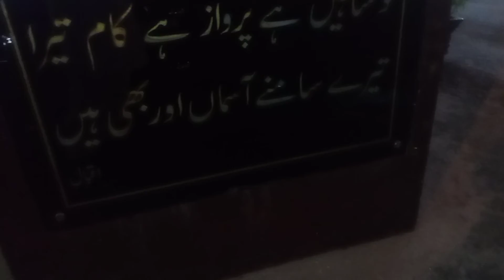Qawali Uras Mubarak baba jee noor Muhammad chisti Lahore